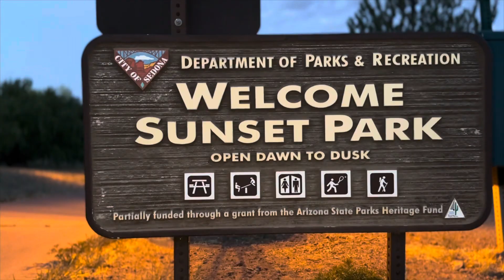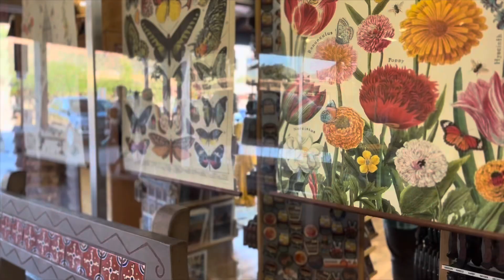Arizona Trip | July 2023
Song: Sedona by Houndmouth